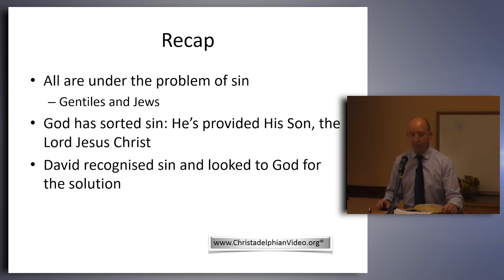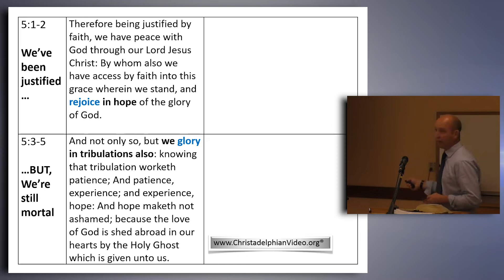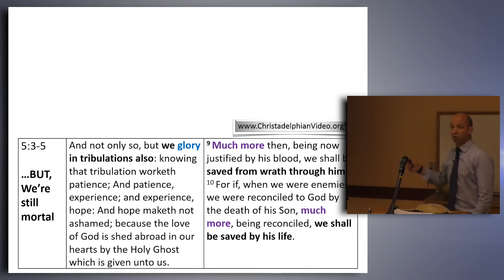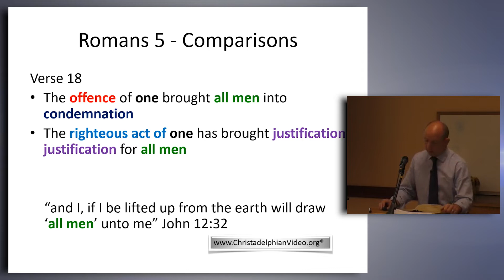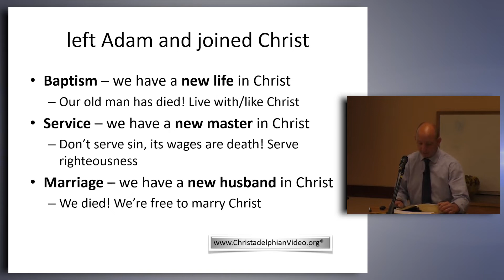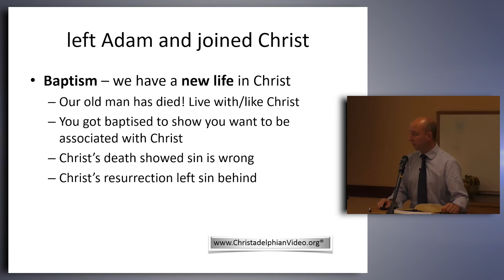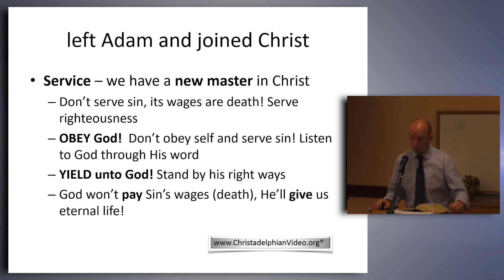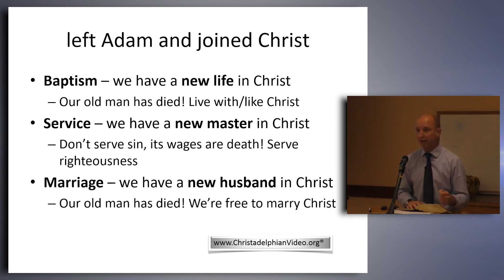Romans - The Righteousness of God: 4 - Servants of Righteousness mp4